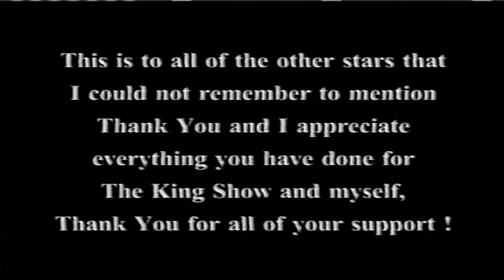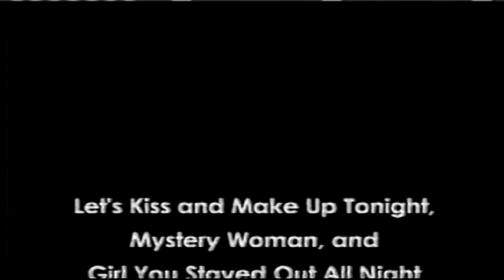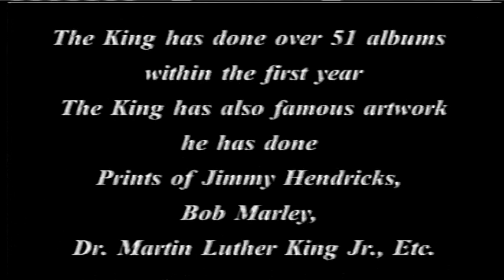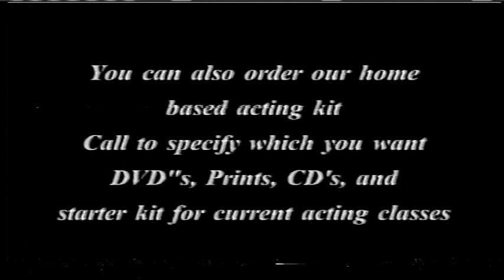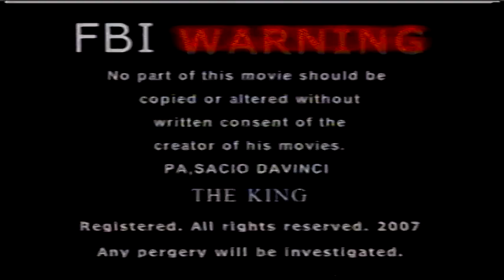CODE OB32O THE KING SHOW WORD OF FAITH ,BY THE KING BE YE FOLLOWERS OF GOD PART 1